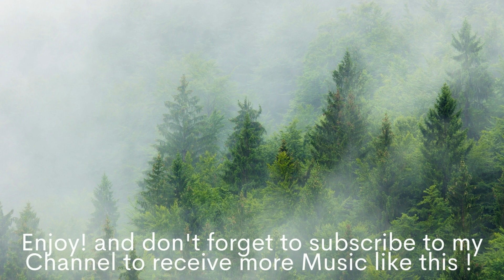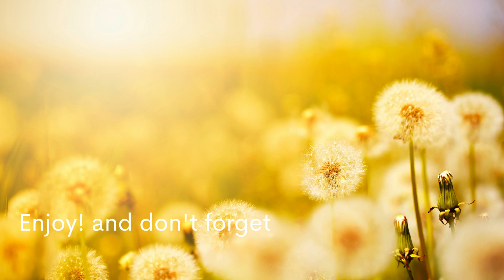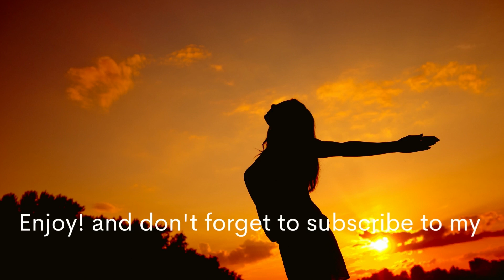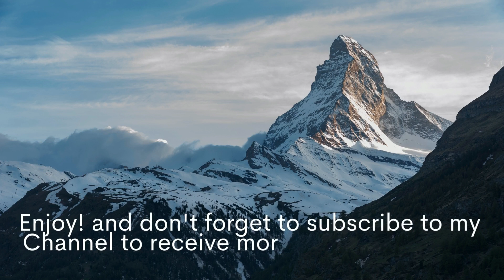Soothing Music - Relaxing Music - Meditation, Sleep and Stress Relief Music - Study, Yoga Music